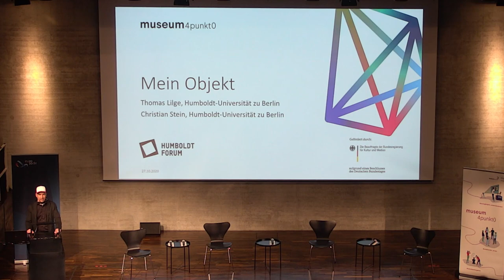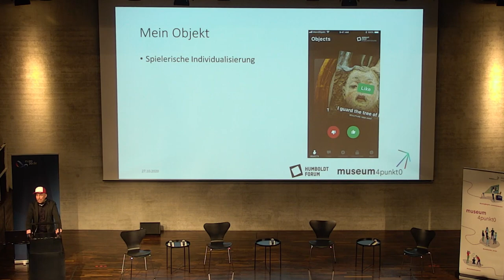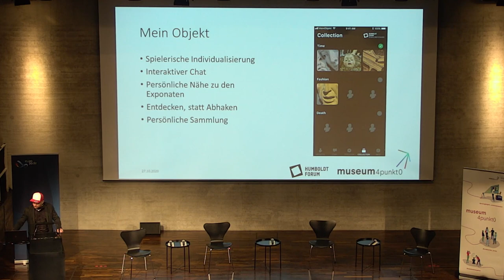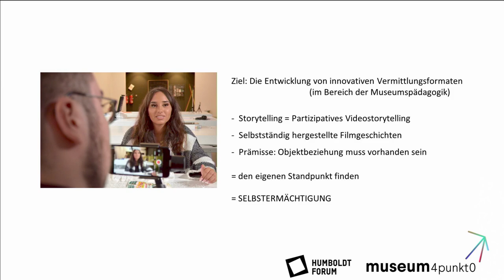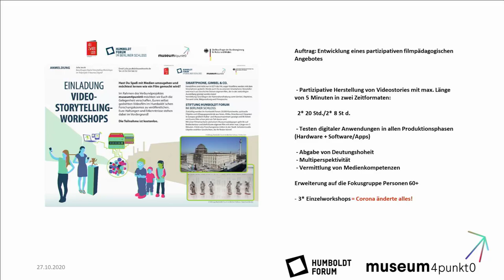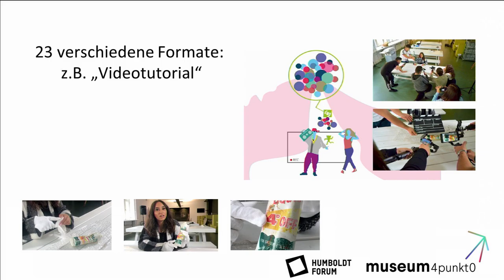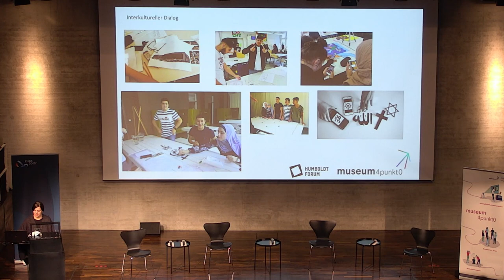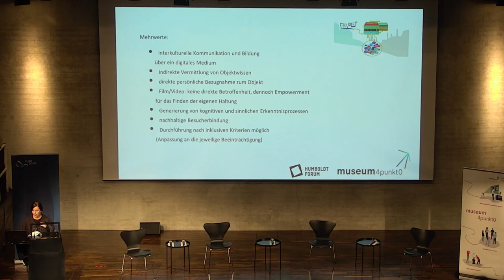Vorstellung Teilprojekt "Der humboldt'sche Kosmos im digitalen Raum"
Thomas Lilge und Julia Jacob erläutern für die Stiftung Humboldt Forum im Berliner Schloss über die Anwendungen "Mein Objekt" und "Kosmosdigital" auf der Digital-Koferenz 2020 von museum4punkt0 am 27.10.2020.